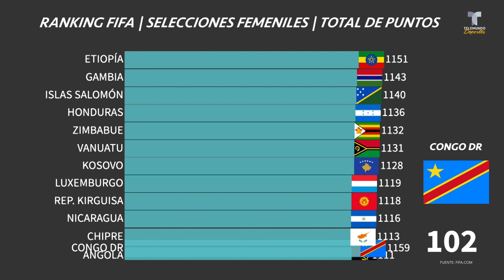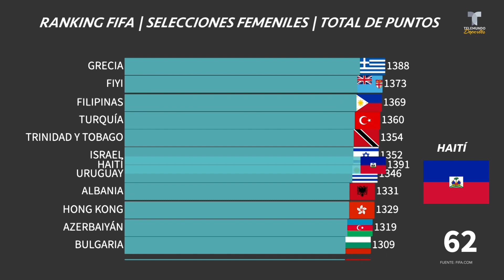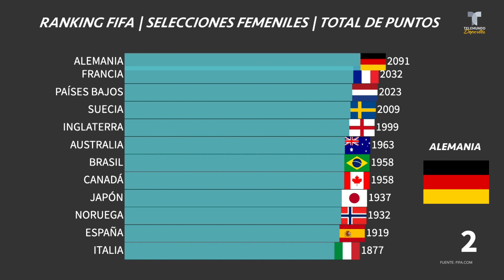RANKING FIFA FEMENIL: ¿En qué sitio está tu equipo? | Telemundo Deportes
Video oficial de Telemundo Deportes. 42 países conforman este ranking actualizado por FIFA el 18 de diciembre del 2020. Descubre el enorme abismo que existe entre las selecciones europeas y las del resto de los continentes